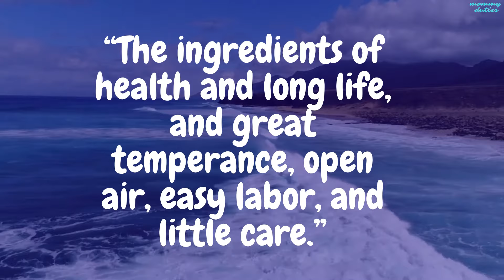Healthy Lifestyle Quotes to Inspire You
Leading a healthy lifestyle sounds easy enough, right? Could be, but there are a lot of obstacles trying to divert our attention from eating healthy, making healthy choices, and exercising. Fortunately, when you’re in the healthcare field, you may see the result of making unhealthy decisions, and it can help you lead a better life that is more fulfilling when you make the right choices. Here are healthy lifestyle quotes to help inspire you to kick-start your healthy lifestyle or make you appreciate your good health: